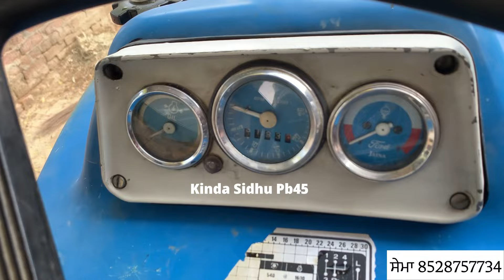ਇਨ੍ਹੇ ਸਾਫ ਫੋਰਡ ਪੰਜਾਬ ਚ ਗਿਣਵੇ ਰਹਿਗੇ ਚੱਲਿਆ ਵੀ ਬਹੁਤ ਘੱਟ ਅ ਵਿਕਾਊ ਆ